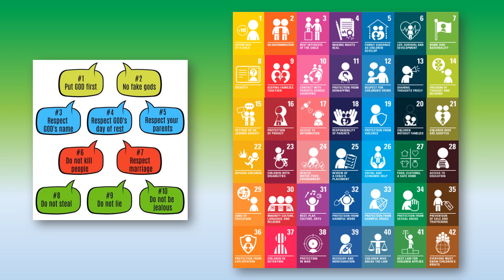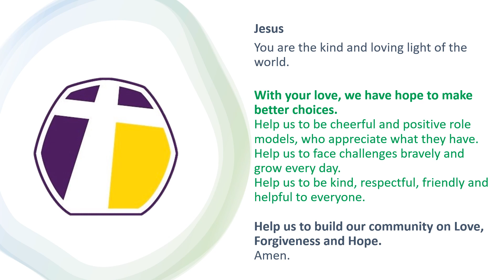Global Neighbours Week 2